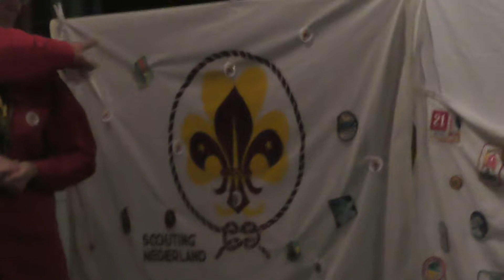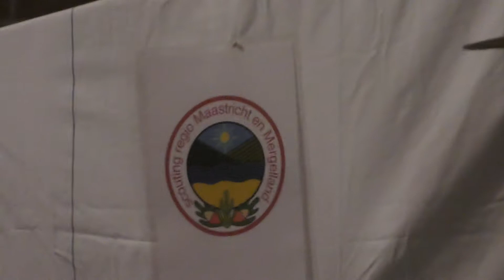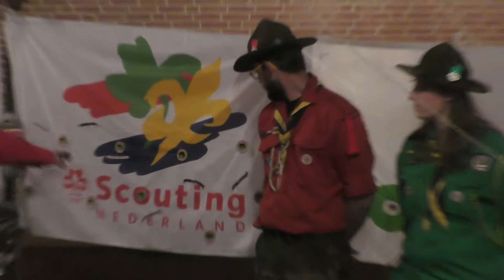Scouting - Installatie 9 Bevers - 23-03-2018 - 2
Ourania - Scouting - Installatie 9 Bevers
Scouting mag dit wel delen zonder mijn toestemming
No part of this publication may be reproduced or transmited in any form or by any means, electronic or mechanical, including photocopying, recording, on-line reproduction or by any information storage and retrieval system without written permission of the publisher (J. Kurvers).
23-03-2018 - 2